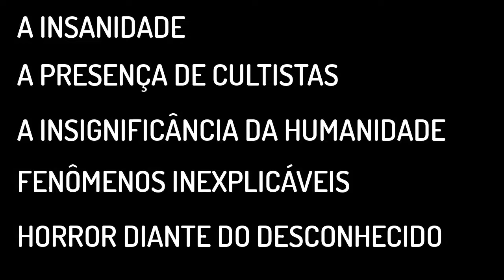TOP 5 FILMES COM HORROR CÓSMICO. Insanidade, cultistas, desconhecido e muito mais.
No vídeo de hoje exploramos 5 filmes e algumas menções honrosas de filmes que apresentam características do Horror Cósmico. A filosofia do Horror Cósmico criado por H.P. Lovecraft afirma que não existe uma presença divina bondosa e que os seres humanos são particularmente insignificantes no universo.

As características selecionadas para a indicação dos filmes foi a demonstração da Insanidade; a presença de cultistas; a insignificância da Humanidade; os fenômenos inexplicáveis e o Horror diante do desconhecido.

Não citei O Enigma de Outro Mundo e outros filmes mais ligados ao Cthulhu Mythos por que vou criar listas específicas falando sobre eles.

Todos os filmes citados são de seus respectivos estúdios de cinema. Esse vídeo tem a intenção de apresentar algumas características e divulgar as respectivas obras.

⏱️TIMESTAMPS⏱️
0:00​​​    Início
0:59    O Fárol 2019
1:49    Cloverfield 2008
2:43    Aniquilação 2018
3:36    O Segredo da Cabana  2012
4:31    Menções Honrosas
5:26    O Nevoeiro 2007

IMPORTANTE! Todos os vídeos do canal são baseados em obras de ficção criadas por escritores do mundo todo. No roteiro, apresentamos imagens de artistas e cenas de filmes ou séries para ajudar na descrição. Os temas tem relação com a ficção científica, terror e horror. Classificação indicativa: Maiores de 12 anos.